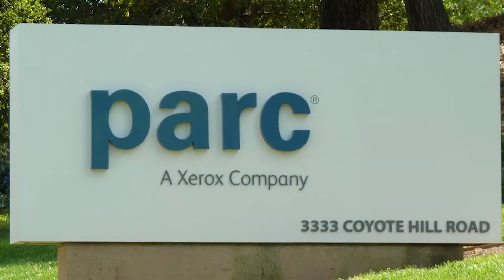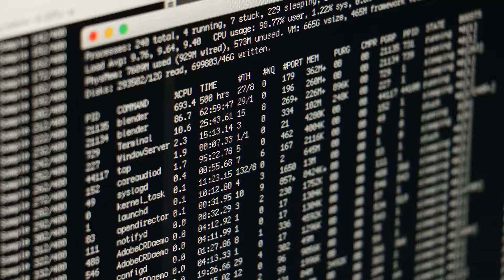Nefeli Networks Visionary Awards 2017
Berkeley Visionary Awards 2017:
Award Winner - Scott Shenker from UC Berkeley, founder of Nefeli Networks